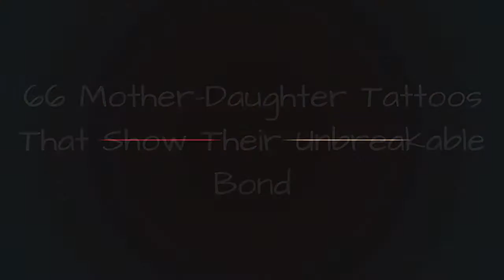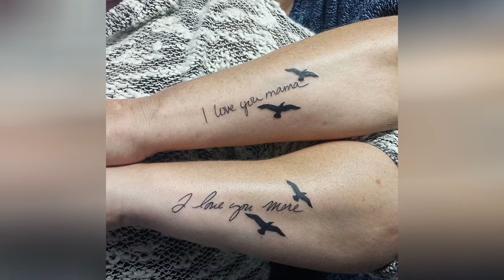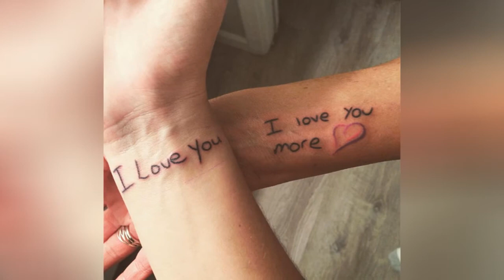66 Mother-Daughter Tattoos That Show Their Unbreakable Bond 🥰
A mother's love is eternal, just like a tattoo is (most of the time), so what nicer way to celebrate this close bond than with matching tattoos? That's why we compiled a list of tattoos that mothers have gotten together with their daughters.Vote for and comment on your favorite ones! Also, we would love to see your matching tattoos if you have some!
0:00 - Intro
0:00:12 - Mother-Daughter Tattoos
0:00:21 - Mother-Daughter Tattoos
0:00:30 - Mother-Daughter Tattoos
0:00:39 - Mother-Daughter Tattoos
0:00:48 - Mother-Daughter Tattoos
0:00:57 - Mother-Daughter Tattoos
0:01:06 - Mother-Daughter Tattoos
0:01:15 - Mother-Daughter Tattoos
0:01:24 - Mother-Daughter Tattoos
0:01:33 - Mother-Daughter Tattoos
0:01:42 - Mother-Daughter Tattoos
0:01:51 - Mother-Daughter Tattoos
0:02:00 - Mother-Daughter Tattoos
0:02:09 - Mother-Daughter Tattoos
0:02:18 - Mother-Daughter Tattoos
0:02:27 - Mother-Daughter Tattoos
0:02:36 - Mother-Daughter Tattoos
0:02:45 - Mother-Daughter Tattoos
0:02:54 - Mother-Daughter Tattoos
0:03:03 - Mother-Daughter Tattoos
0:03:12 - Mother-Daughter Tattoos
0:03:21 - Mother-Daughter Tattoos
0:03:30 - Mother-Daughter Tattoos
0:03:39 - Mother-Daughter Tattoos
0:03:48 - Elephant Mother And Daughter
0:03:57 - Mother-Daughters Tattoos
0:04:06 - Mother Daughter Aejusjalmur
0:04:15 - Mother-Daughter Tattoos
0:04:24 - Mom And Daughter Bows
0:04:33 - Our Hearts Are Joined In Eternity
0:04:42 - Birthday Tats
0:04:51 - Mother-Daughter Tattoos
0:05:00 - Mother-Daughter Tattoos